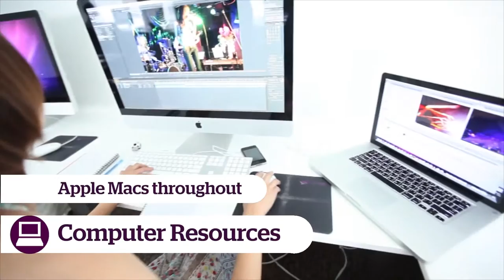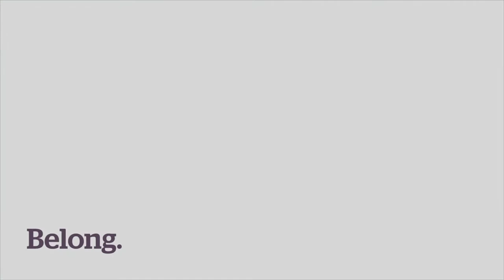Los Angeles Dil Okulu- Kings Colleges Hollywood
Los Angeles'ın kalbinde ünlü Sunset Bulvarında dil okulun akatılmak ister misiniz?